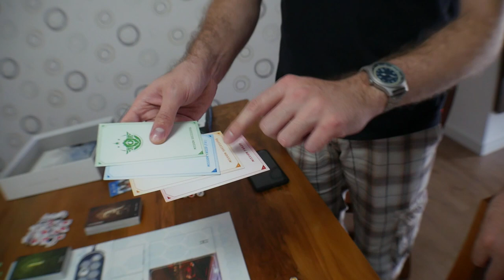Boardgame: T.I.M.E. Stories